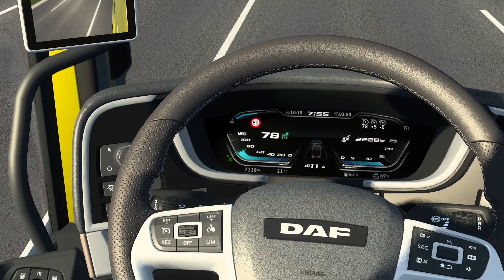ETS2 1.41 Official | Dynamic Suspension 6.3.3 | DAF XG+ HQ Dashboard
PERSONAL MODS
( ͡~ ͜ʖ ͡°)
🛠 [ETS2] High Quality Dashboard - DAF 2021 XG & XG+

If you like my work and want to share some appreciations, you can send me a coffee :D

ASUS FX504GD
Specifications:
GPU: GeForce GTX 1050
CPU: Intel(R) Core(TM) i7-8750H CPU @ 2.20GHz
Memory: 16 GB RAM (15.86 GB RAM usable)
Current resolution: 1920 x 1080, 72Hz
Operating system: Windows 10